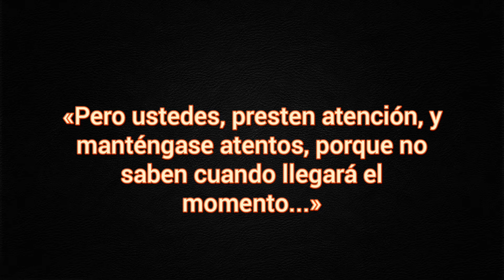Evangelio del Día. marcos 13, 33 - 37. «Pero ustedes, presten atención, y manténgase atentos...»⛪🙏🏻🛐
✝️ 1° Domingo de Adviento - Ciclo B

Morado.
Misa propia sin Gloria y con Credo.
Prefacio de Adviento I o II.
Bendición final solemne facultativa.

«Pero ustedes, presten atención, y manténgase atentos, porque no saben cuando llegará el momento...»

Lecturas bíblicas de la Misa: Agenda Litúrgica Oficial del Paraguay.